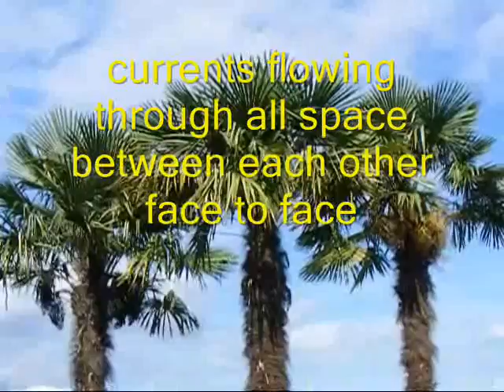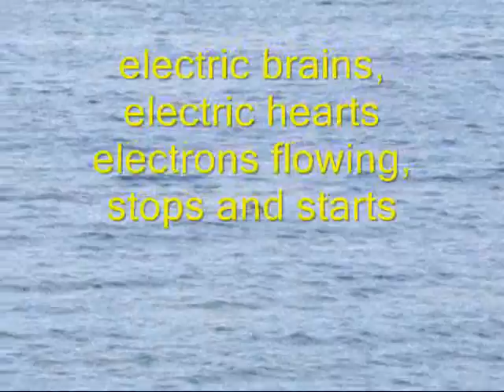stops and starts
poem by BCs modern master of mystic verse, Lawrence Hearn